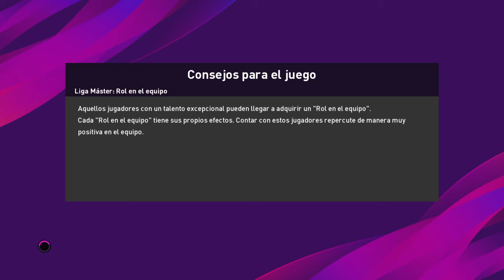🔴EN VIVO SIMULACIÓN 🎮⚽🎮 *BAYERN VS SEVILLA* Sebas17 🎮⚽👍🔔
Hola a todos espero les guste este nuevo directo, soy nuevo y espero su ayuda

☑️dejándome su like

☑️compartiendo el directo

Mi TikTok

Mi Twitter

Mi Isntagram

Mi Facebook

Pueden donar